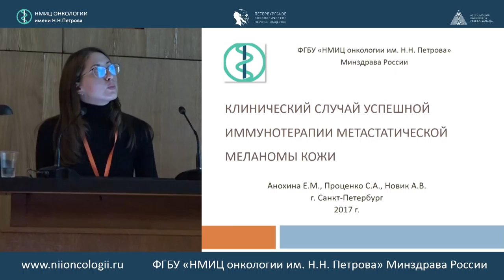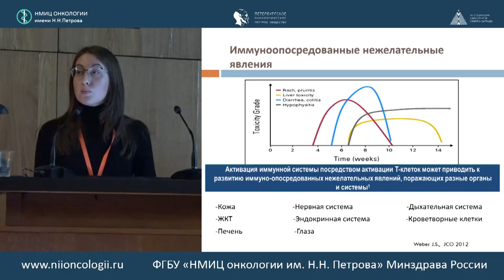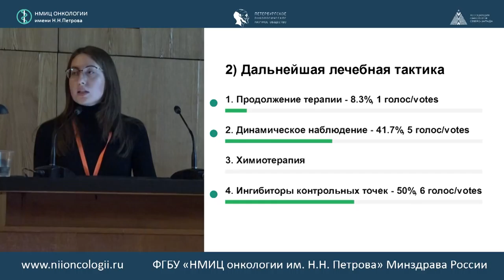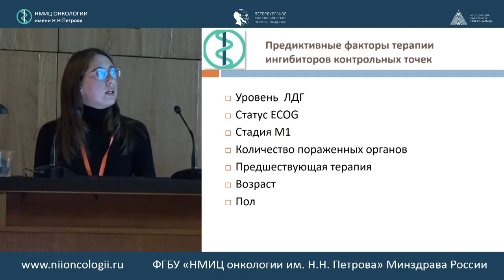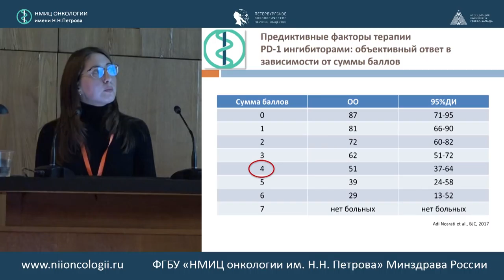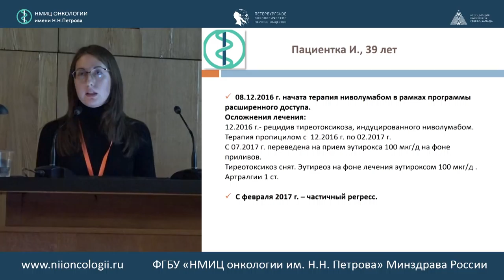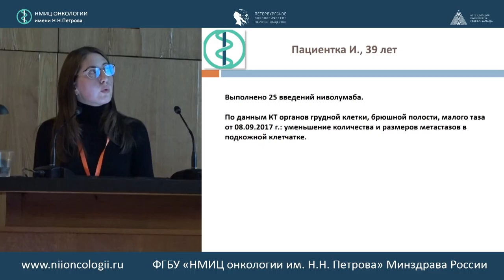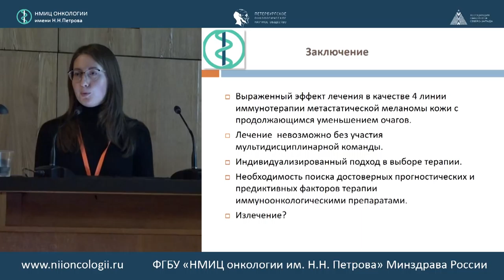Успешная терапия метастатической меланомы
Екатерина Михайловна Анохина (Санкт-Петербург)

516 заседание РОО «Петербургского онкологического научного общества»